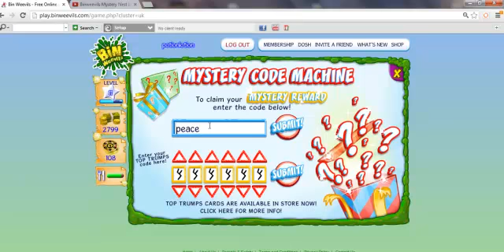binweevils 3 new codes 2013